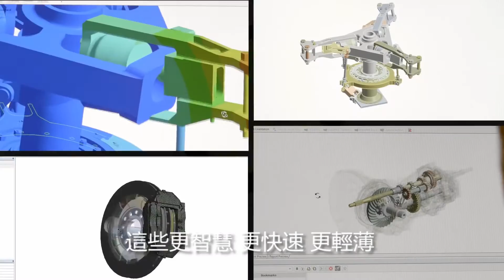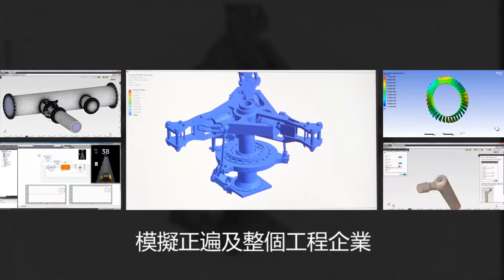2017 ANSYS 18.0 無處不在的工程模擬 (Partner: CADMEN)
ANSYS臺灣區總經銷：虎門科技股份有限公司

ANSYS Channel Partner: Taiwan Auto-Design Co. (TADC)

(ANSYS在臺灣始於1992年 ANSYS in Taiwan since 1992)

ANSYS Inc.

我們生活在一個
由工程師創造的世界
透過創造力打造而成
透過純粹的決心

今日的世界正在見證
前所未有的創新水準

從裝配流水線的發明
到電力的利用
已聚合了這些深刻的力量
物聯網
已經創造了全新類別的新產品

積層製造和先進機器人
正實現了大量客製化的系統

這個新世界的工程複雜性如此驚人
而未來的市場領導者正掌握此複雜性
他們明白工程本身正被重新設計

在過去45年
最具創新力的公司已透過模擬軟體
設計和測試他們的產品
晉升一流
但是現在
一個基於模擬的工程新時代已經到來

為了延續我們的領先地位
我們發佈了 ANSYS R18 版

這個新的工程方法
在整個產品生命週期中
都配置了模擬工作
在前端的產品構思階段
有越來越多模擬被用於數位探索

在此
80%的產品成本已被決定
在細部設計和測試期間
這些公司正創造完整的數位原型
來評估成千上萬的設計選項
電腦快速計算的效能已不可限量

這些更智慧 更快速 更輕薄
且互聯的產品
現今模擬已成為測試和驗證
它們的多物理複雜性
唯一的方法

最引人注目的
就是工程師將模擬帶入
產品生命週期的操作階段

隨著數位孿生的興起
允許企業在實際的操作和環境條件中
監控 維護 以及最佳化產品性能

模擬正遍及整個工程企業
在這個新的時代
讓模擬在工程師眼中
就像網路一樣共同且必要

藉由發佈最新的 ANSYS 第 18 版
來體現我們的願景
迎來一個工程模擬無處不在的新時代